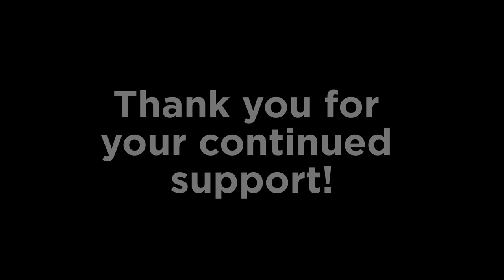Battle of Atlanta 2019 | Thank You for your Support!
Thank you to all who attended the 51st Battle of Atlanta World Karate Championships!  We appreciate your continued support and look forward to seeing you again next year!